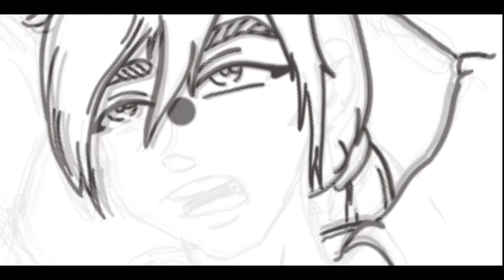Speedpaint || kirby y Diegin